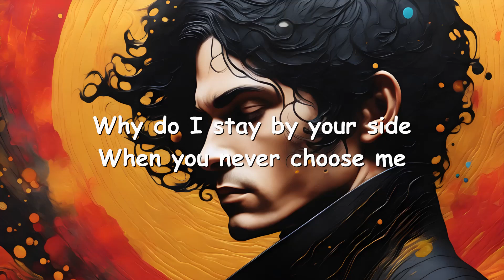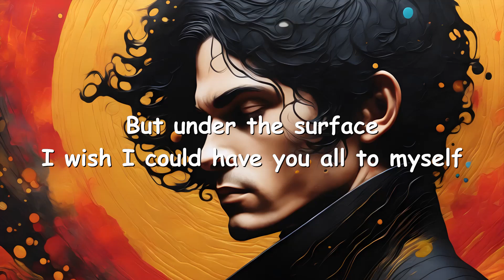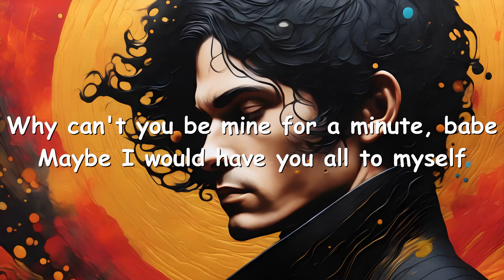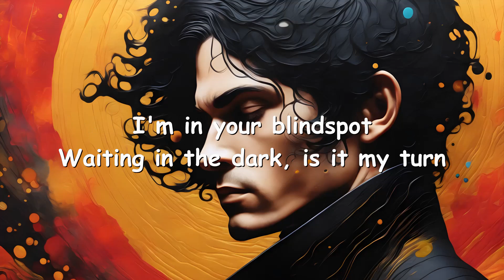Charlotte Sands – 󠀠blindspot (Lyrics) 💗♫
Lyrics

You bite your nails when you're nervous
You keep your lighter in your bottom drawer
Your laugh has like two different versions
Yeah it changes when you're insecure

And I know that you cry
Watching certain movies
Why do I stay by your side
When you never choose me

I wish I could have you all to myself
I wouldn't have to share you with everyone else
Why can't you be mine for a minute babe
Maybe I would have you all to myself
If I was anyone else

I hate when you say that I'm so different
From the other girls you've had before
If that's true I'm confused what am I missing
I could be like them a little more

Did you know that I cried
When you called her perfect
I always laugh and I lie
But under the surface

I'm on the sideline
Watching as you're falling for her
And it's about time
Where you come running back cause you got hurt
I'm in your blind spot
Waiting in the dark, is it my turn
Or am I
Stuck here standing in line

All to myself
All to myself

(And I know that you cried)
I'm in your blindspot